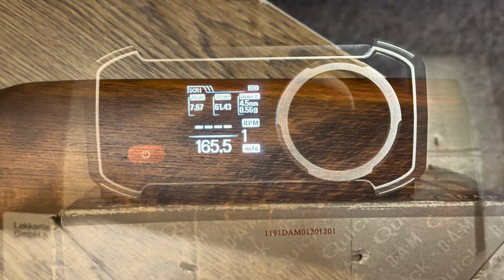Luftgewehr Haenel 3-56 Restauration